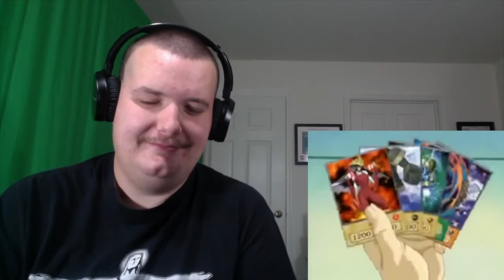YGXTAS | Episode 2 Chazz Jenkins | Reaction Video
We've Found The Files Guys!!

Today Seth reacts to Episode 2 of YGXTAS or Yu-Gi-Oh GX Abridged! Hope ya guys LIKE & LOVE it!